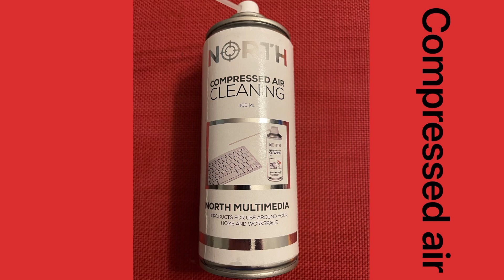Cleaning PlayStation 4 * 2013 purchased basic PlayStation 4 * First cleaning in 10 years 🔥 Loud 🔥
The first version of PlayStation 4! Lasted 10 years without cleaning. The loud sound of the machine started to bother me a bit, when it sounded like an airplane taking off.

Let's first test a quick cleaning without major disassembly. The easiest possible cleaning.

I think the end result was pretty awesome. No loud sounds even with newer games. Quite a lot of dust had accumulated over the past 10 years! I should probably clean the PlayStation more often 🤔 It's a wonder that nothing has broken though 🤔

I suggest this cleaning to everyone! Easy to do and will definitely get more years for the machine 👍🏼